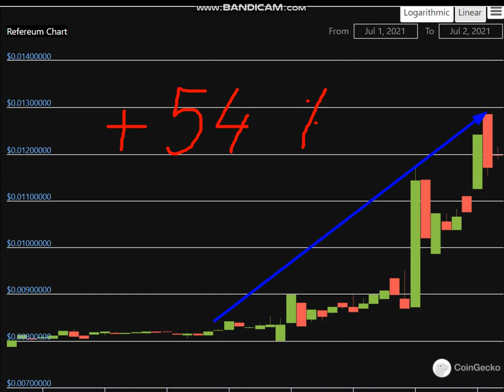Altcoin Explosion. -Refereum (RFR) + 54 %.-crypto explode today-COIN on MASSIVE NEW